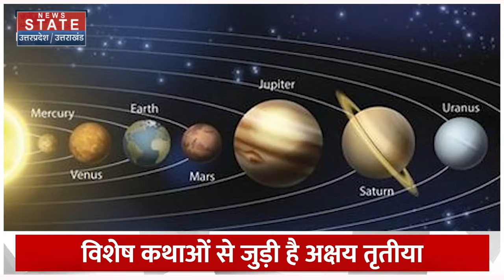Akshay Tritiya 2024: ये 12 कथाएं बनाती है अक्षय तृतीया को इतनी खास | Vrat Katha | Top News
सनातन धर्म में अक्षय तृतीया पर्व का बहुत महत्व होता है...वैशाख मास के शुक्ल पक्ष की तृतीया तिथि को अक्षय तृतीया का महापर्व मनाया जाता है...शास्त्रों के मुताबिक अक्षय तृतीया के दिन किए गये पूजा-पाठ और दान का फल अक्षय रहता है..यानि वो नष्ट नहीं होता.. ...धार्मिक मान्यताओं के अनुसार अक्षय तृतीया तिथि को ही त्रेता और सतयुग का आरंभ भी हुआ था.. आइए जानते हैं कब मनाया जाएगा अक्षय तृतीया पर्व और किस मुहूर्त में करें पूजा...

Akshaya Tritiya festival has great importance in Sanatan Dharma...The great festival of Akshaya Tritiya is celebrated on the third day of Shukla Paksha of Vaishakh month...According to the scriptures, the results of worship and donations done on the day of Akshaya Tritiya are Akshaya. It remains...that is, it does not get destroyed.. ...According to religious beliefs, Treta and Satyayug also started on Akshaya Tritiya Tithi.. Let us know when Akshaya Tritiya festival will be celebrated and at which time to worship.. .

News State Apps डाउनलोड करें:
Download Android and iOS Apps for more updates: